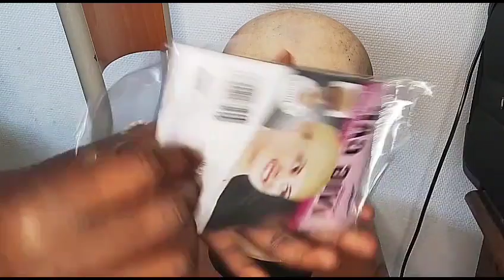DIY: COMMENT FAIRE UNE PERRUQUE CROCHET AVEC DES NATTES COLLÉS SUR LE CÔTÉ/ chance Tressemoi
ajouter le 11 novembre

sur cette vidéo je vous montre comment faire une perruque crochet avec des nattes collés sur le côté avec un effet bouclé, facile a faire.

merci 🙏🙏 pour votre temps et on se retrouve dans ma prochaine vidéo!!

et activer les notifications pour ne rien rater!

📷👉📱Je film et je fait le montage avec mon téléphone REDMI NOTE 9 PRO